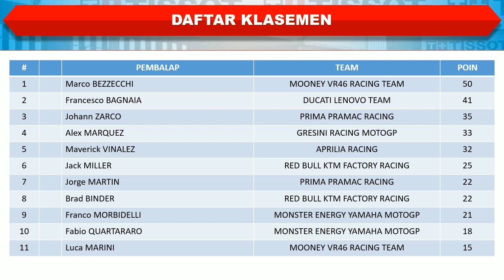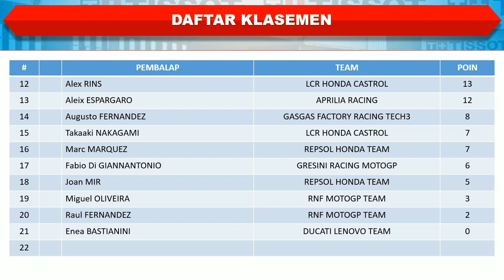HASIL MotoGP Hari Ini │ Hasil MotoGP Argentina 2023 │ Juara Pertama Marco Bezzecchi │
Hasil MotoGP Argentina 2023